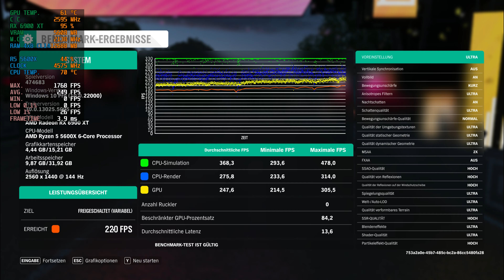Forza Horizon 4 Ultra 1080p 1440p 4K┃ RX 6900XT ┃R5 5600X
My Rig:
4x8 GB G.Skill DIMM 32 GB DDR4-3600 CL 14